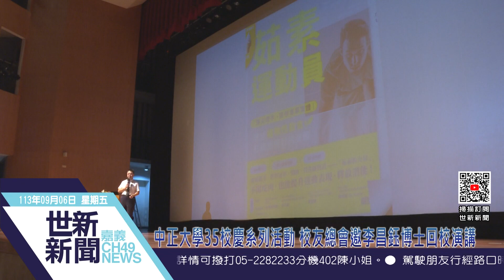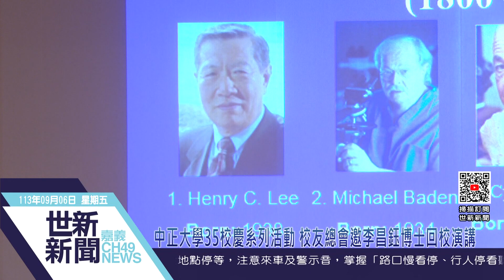世新新聞 中正大學35校慶系列活動 校友總會邀李昌鈺博士回校演講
113年9月6日 (五) 世新新聞

中正大學35校慶系列活動 校友總會邀李昌鈺博士回校演講

中正大學35週年校慶系列講座，日前邀請到享譽國際刑案鑑識專家李昌鈺博士，以自己的人生經驗與聽眾分享人生邏輯與鑑識科學；大愛電視主播倪銘均曾經無肉不歡，當聽到證嚴上人的呼籲，轉變為素食者，為自己和大環境帶來新契機。活動現場座無虛席，大高雄佛教會理事長悟豪法師、嘉義縣佛教會理事長傳願法師、法定法師、地印法師、天明法師、法圓法師、海慧法師、證賢法師、真旭法師、法正法師及中正大學校友總會、中正之友會、中正EMBA、軍警消人員、慈濟志工逾五百人參加。